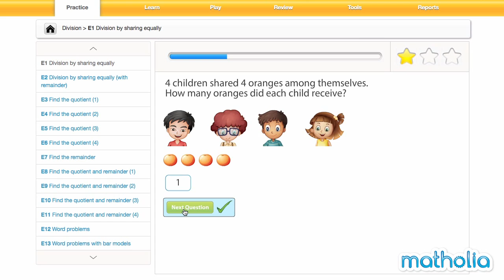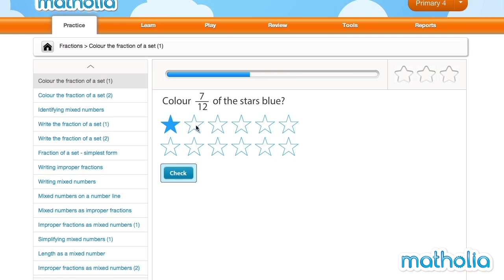Matholia Practice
Short video demonstrating the Matholia Practice environment.
Practice modules are available from K to 6. All questions are dynamically generated to avoid repetition. Practice modules provide instant feedback and all progress is tracked in Matholia progress tracking and recording.